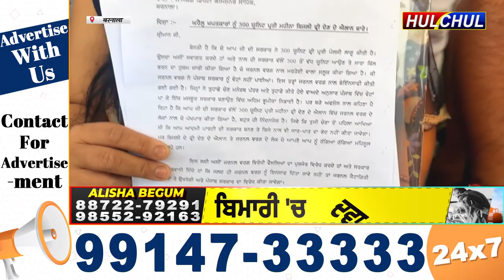Hulchul TV :व्यापार महासंघ बरनाला की तरफ से बिजली माफी में किए गए जात-पात एवं भेदभाव का डटकर विरोध